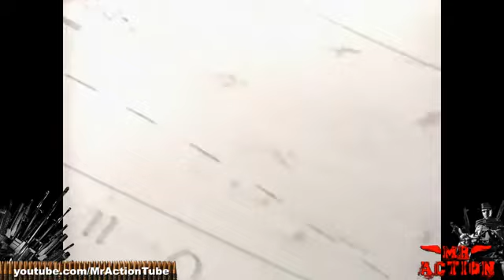Steven Seagal - Aikido Demonstration (by MrActionTube)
Old video compilation of Seagal's aikido demonstrations made by MrActionTube (all credit to him), that was deleted from YouTube. Let's bring it back.